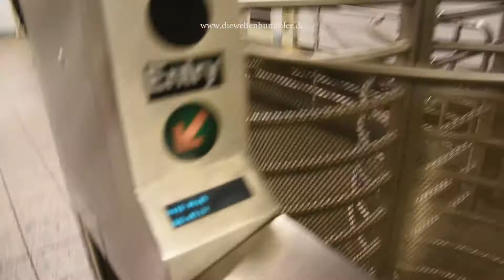Subway New York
Ein kleiner Eindruck der New Yorker U-Bahn. Einstieg am Times Square.